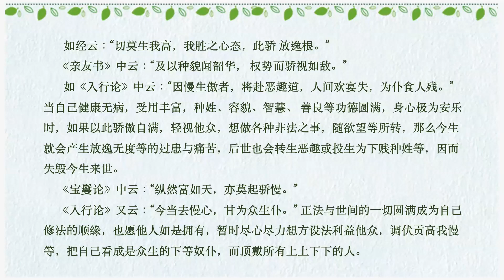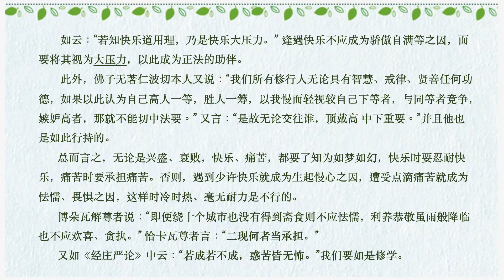佛子行释 第30课 索达吉堪布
2022版